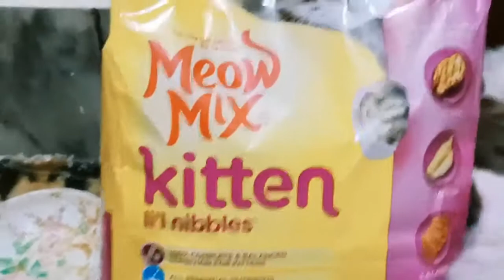Unquiet Kukeey Since Meow Mix Kitten Nibbles arrived at Home!!! 😺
In this video, we feature some funny kitten moves. The content of this video is suitable for all ages. Kittens are very playful and cute little creatures and watching them playing around is just hilarious. These funny kitten videos are cute, adorable, and sure to make you laugh. The video features some cute kitten videos and some funny kitten videos. We know that there are many, many more funny kitten videos out there, and we'd love to feature them all on this channel. So be sure to comment and suggest more videos, and we'll try to feature them in the near future...